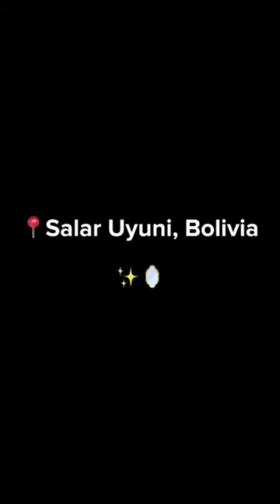Places Don't Feel Real New Edition